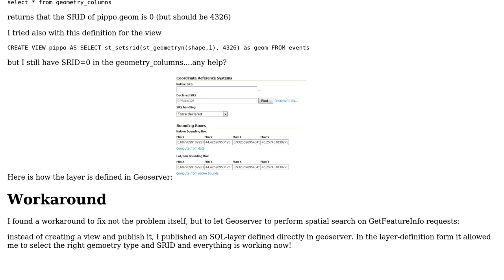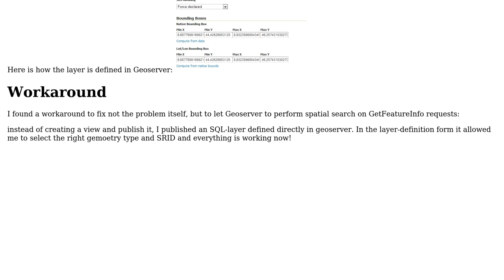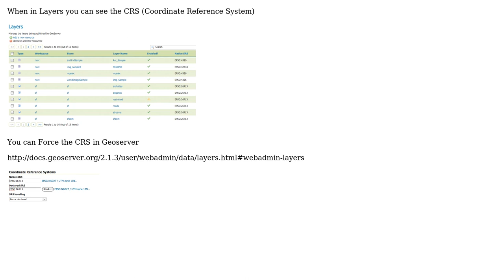GIS: Force SRID in views in Postgis 2.0 (2 Solutions!!)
GIS: Force SRID in views in Postgis 2.0

With thanks & praise to God, and with thanks to the many people who have made this project possible! | Content (except music & images) licensed under CC BY-SA | Music | Images & others | With thanks to user Tommaso user Mapperz user gomatteo user djq and the Stack Exchange Network Trademarks are property of their respective owners. You are responsible for your own actions.